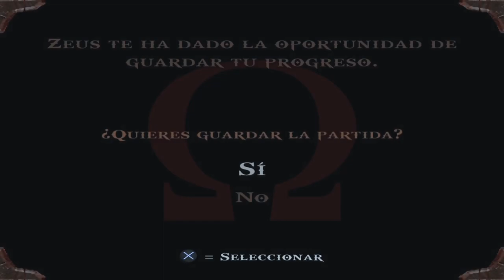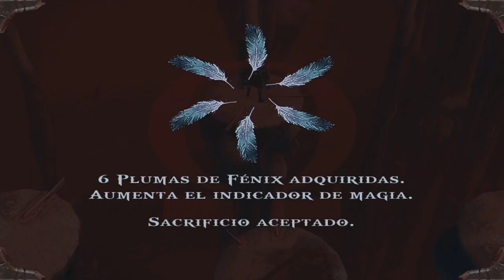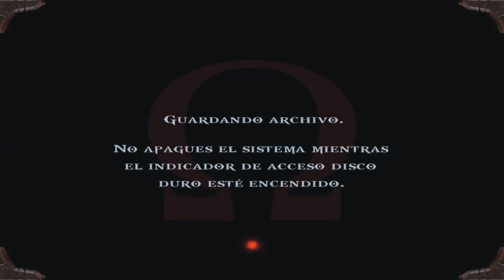REGRESO A LA VIDA | GOD OF WAR #16